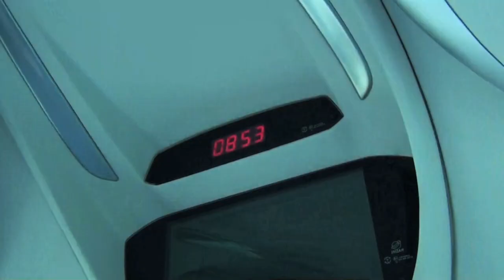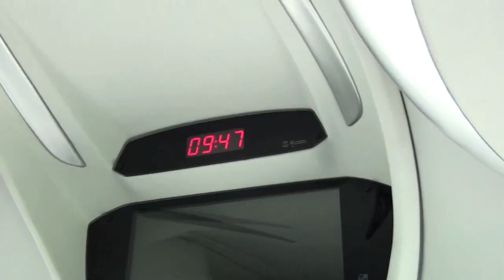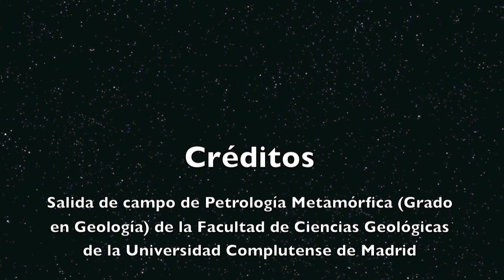Salida de Petrología Metamórfica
Salida de Campo de la asignatura de Grado en Geología de la Facultad de Ciencias Geológicas de la Universidad Complutense de Madrid.
Agradezco a Alfredo Yllera sus consejos para mejorar la edición del vídeo.